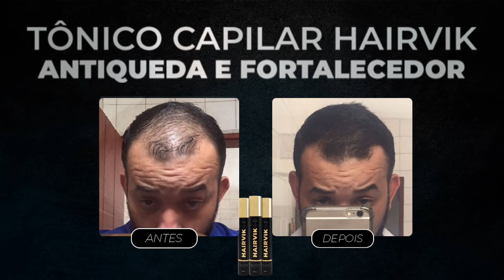"VOLTA A VIVER COM TODOS ELES..." (RAINHA ELISABETH II) com Vandinha Planeta Podcast (Sobrenatural)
A médium Vandinha Lopes volta ao Planeta Podcast, para responder perguntas sobre o plano espiritual. E nesse vídeo ela conta que a Rainha Elizabeth II irá reencarnar na mesma família.